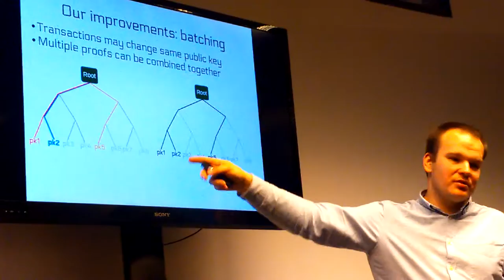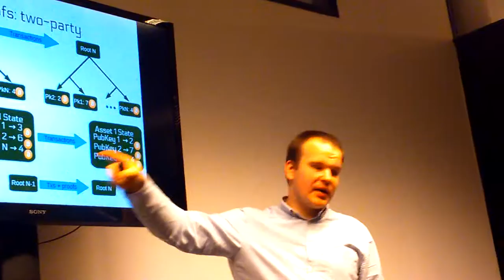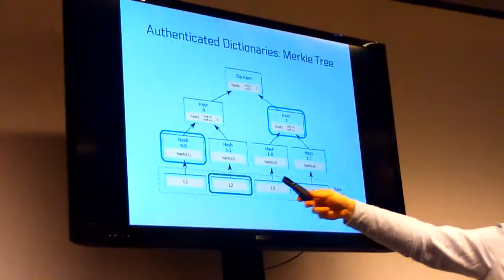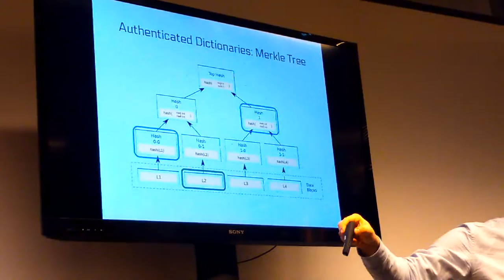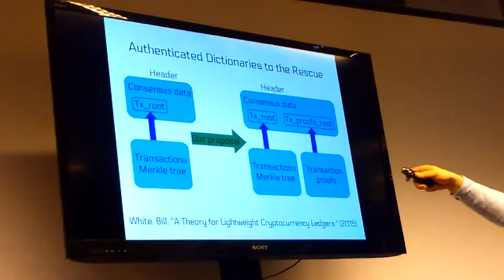Moscow Blockchain Researchers Meetup - Часть 4